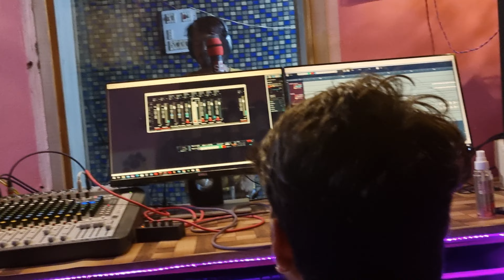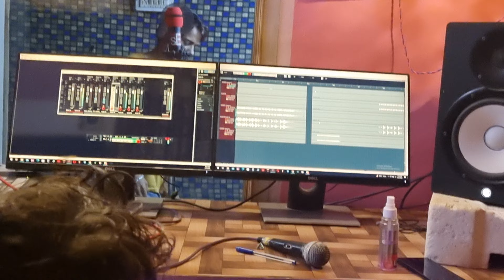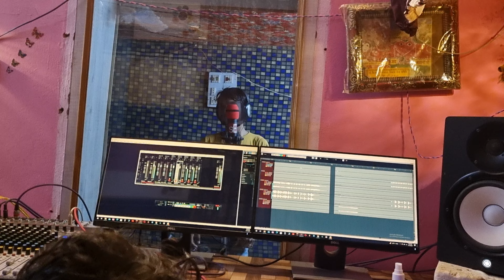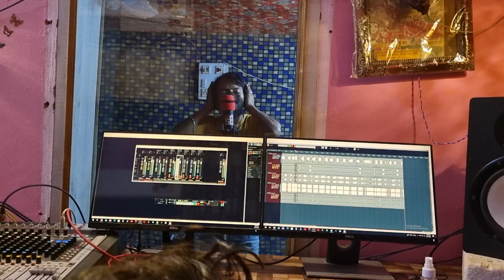मनीष नानतोड़ी की नई रिकॉडिंग 👍 मुर्गा ट्रेक पर 👌 सासु थारा जायो बियर बार म दिख्यो लाईव स्टूडियो 👌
welcome Mayur Studio YouTube channel main aap sabhi ka Swagat hai

Manish Nantodi

live Recoding

golu Rawal music

murga track